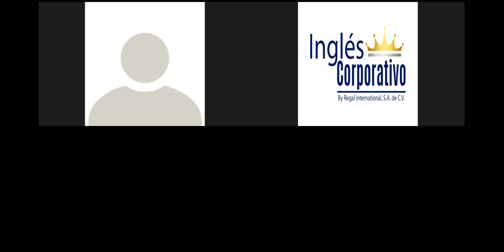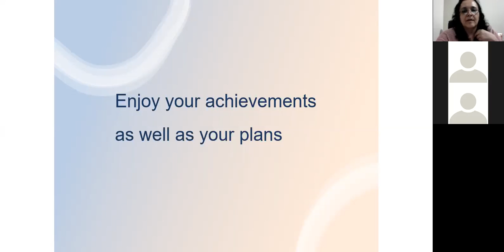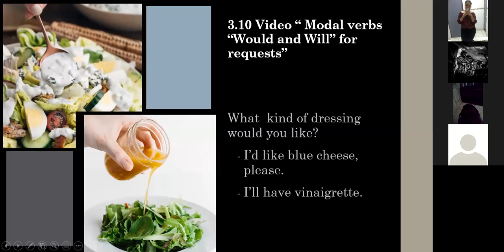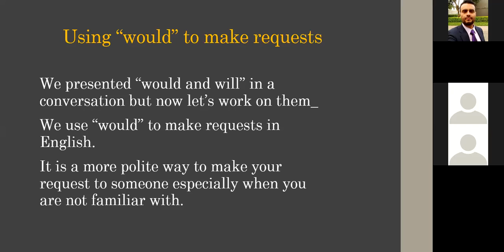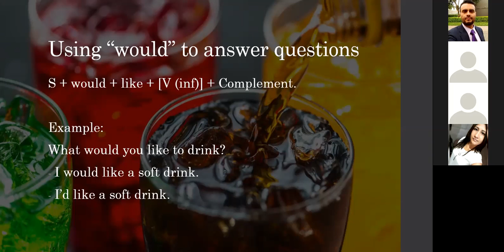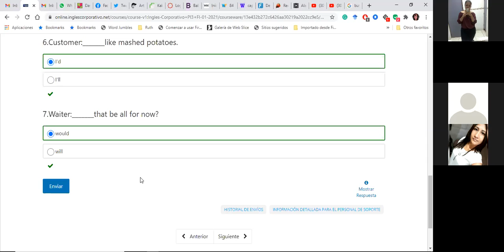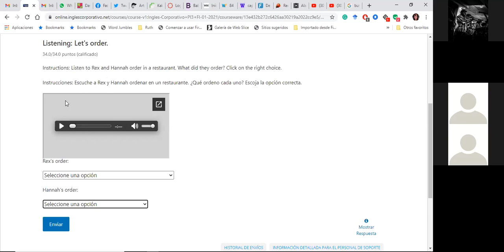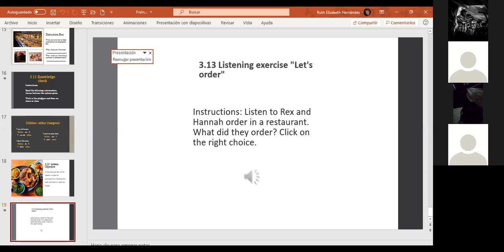Ingles Corporativo-Day06_Ordering a meal